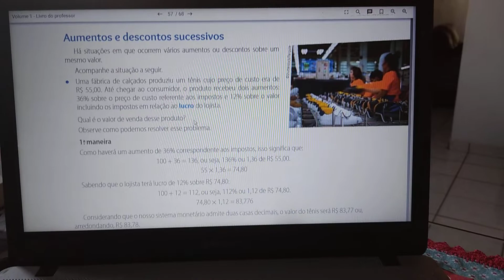8° Ano, Aula 1, Aumentos e Descontos Sucessivos